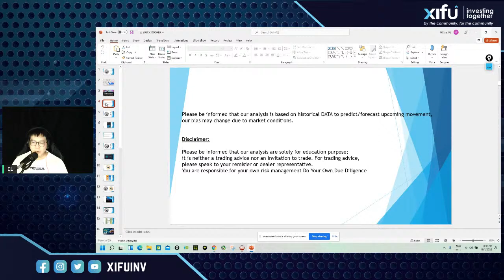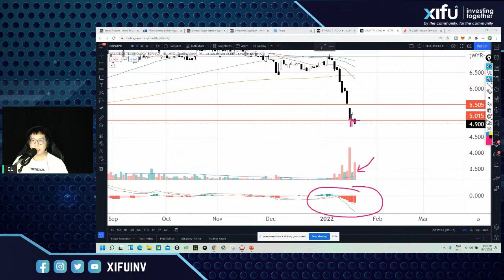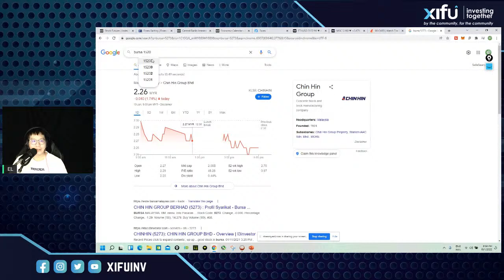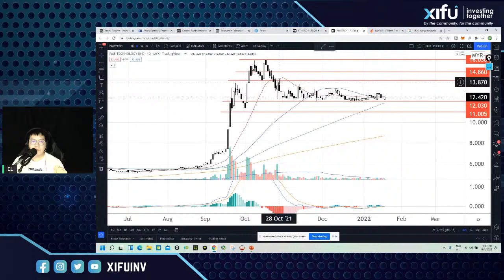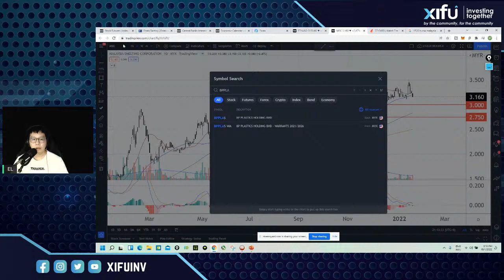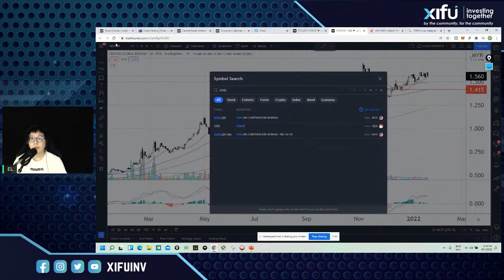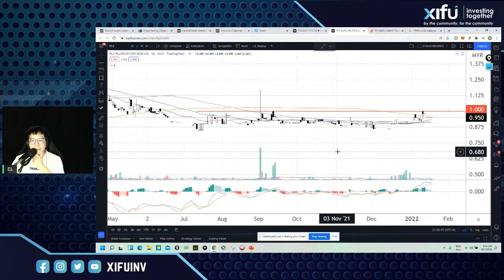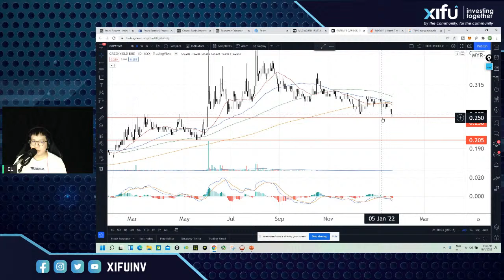Technical Analysis Review Session with EL Stock Trooper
Wonder how your stocks performed? 😩
Done your research on certain stocks but not sure if it’s at a safe level now to enter or too high to enter?🤔
A famous quote from Ed Seykota, “The Trend is your friend, except at the end when it bends”
Avoid entering a down-trending stock, or enter at a high price…
Technical Analysis helps in checking on the trend performance, a better level to monitor… identify the safe and dangerous zones for better decision-making in the market. 😊
Q&A session with our speaker EL, he is a YouTube content creator focusing on Technical Analysis and has been in the market for several years now.
⚠️Topics that will be covered by EL
✅Market outlook ( US indices, Oil, Gold, FBMKLCI)
✅Q&A session with some case studies